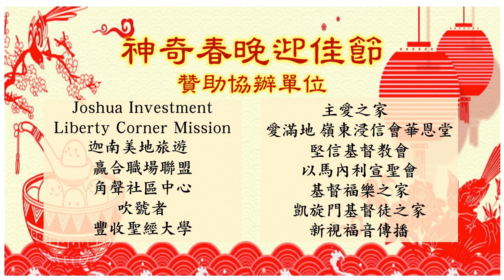"起義", “革命" 到底是什麼？ “加拿大卡車司機將引領西方世界革命” 這句話有多危險？！ | AI News 愛報導